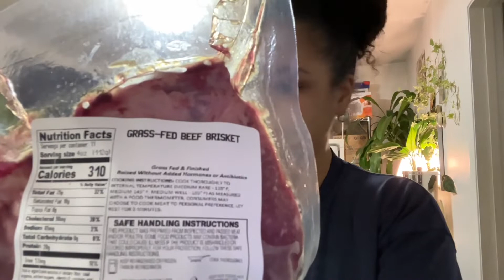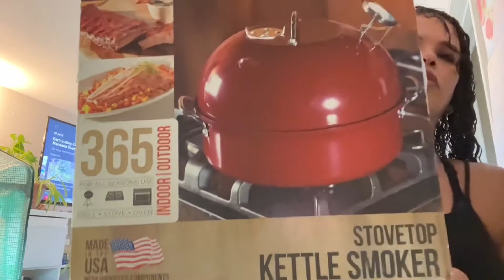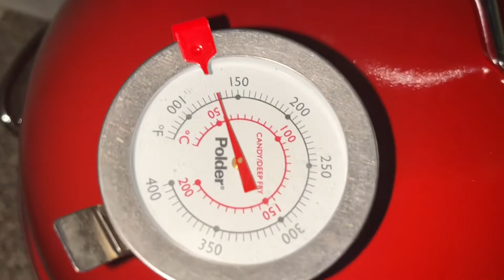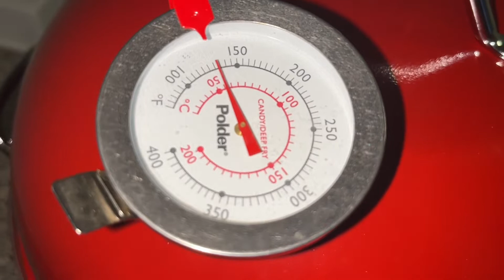SMOKING A BRISKET INDOORS! NO STOVE, NO KITCHEN!!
My second BUTCHERBOX recipe.